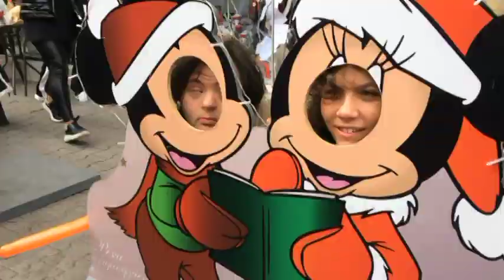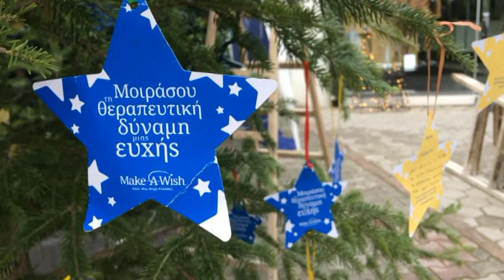ΣΤΟΛΙΣΑΝ ΤΑ ΠΑΙΔΙΑ ΤΟ ΧΡΙΣΤΟΥΓΕΝΝΙΑΤΙΚΟ ΤΟ ΕΥΧΟΔΕΝΤΡΟ ΣΤΗΝ ΠΤΟΛΕΜΑΪΔΑ